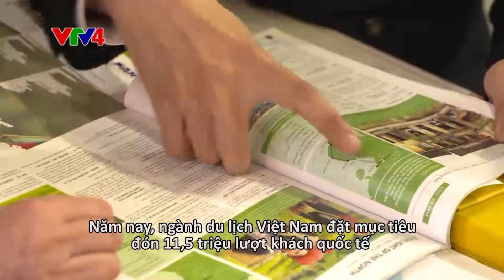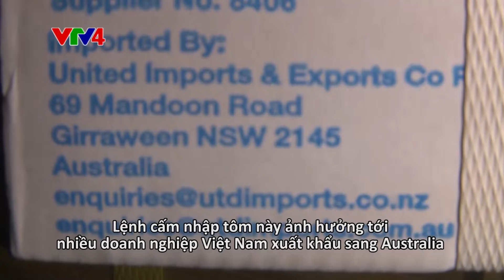Nâng cao giá trị tôm xuất khẩu